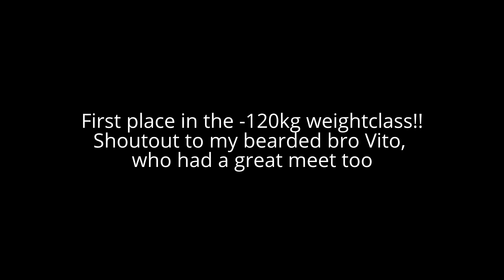Tymen Gerestein @ Dutch RAW benchpress nationals 2014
Dutch RAW benchpress nationals 2014.
My first national title ever in competitive powerlifting.
Coach Yvonne
Brother in arms Vito
and all of the guys and girls at PowerHouse Middelburg who supported me the last couple of years.

Now we celebrate.